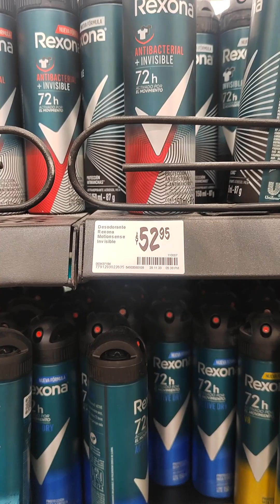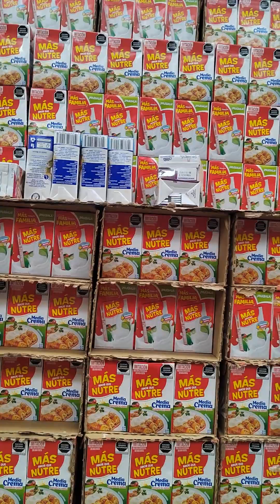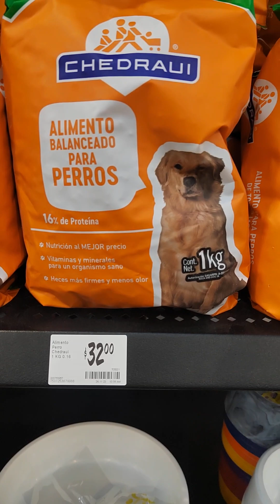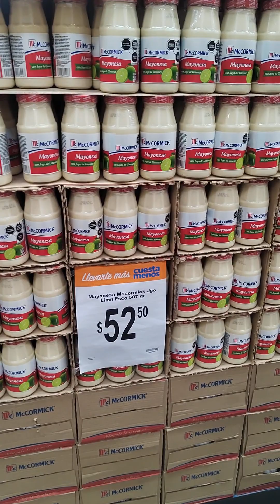visitando chedraui cunduacan